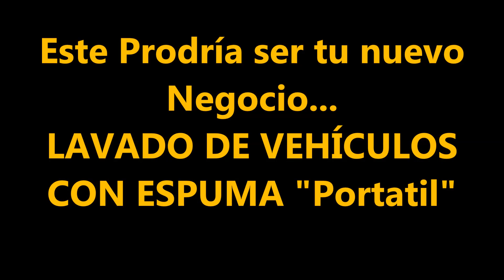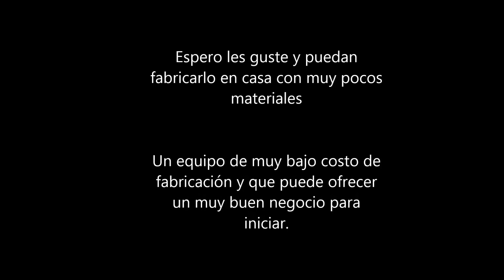Tu Nuevo Negocio Lavado Automotriz con Espuma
Como siempre queridos amigos hoy trabajaremos en un proyecto muy interesante que les puede ser de mucha ayuda y lo mas importante crear un negocio con muy poco dinero pero con alta rentabilidad, cambiando o mejorando sus condiciones económicas. Un lavado de vehículos portátil y fácil de obtener con muy poco dinero invertido, en vez de comprar el equipo nosotros lo contruimos. Espero les guste DTU2021